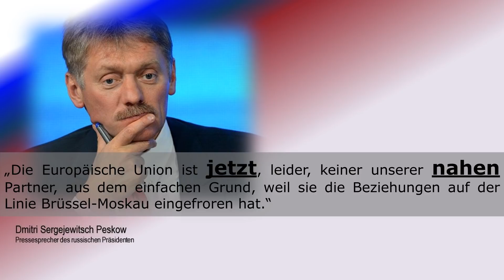Vsjo Das war`s Der Bruch scheint unmittelbar bevorzustehen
Zwei Meldungen in den russischen Medien, weckten meine Aufmerksamkeit am Anfang der Woche. Eine Meldung kam vom russischen Außenminister Lawrow, der sich in China befindet und eine zweite kam aus dem Kreml, wenige Momente nach den Äußerungen Lawrows. Beide Meldungen betreffen das Verhältnis Russlands zur Europäischen Union.

Uwe Niemeier
Bank: Sparkasse Südholstein
BLZ: 23051030
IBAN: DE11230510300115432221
BIC/Swift: NOLADE21SHO
Zahlungsgrund: Kaliningrad-Domizil-Infokanal